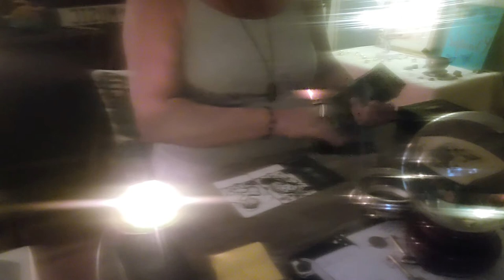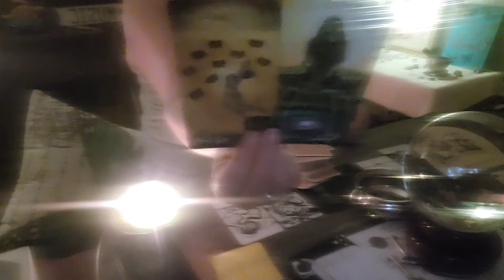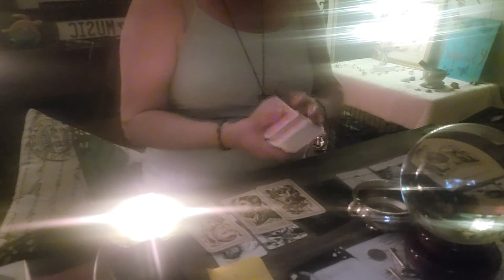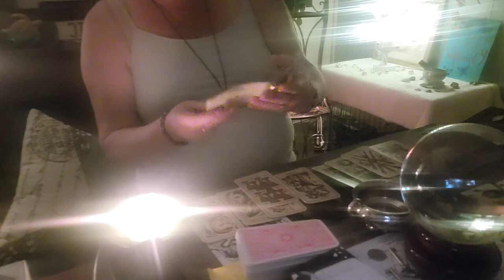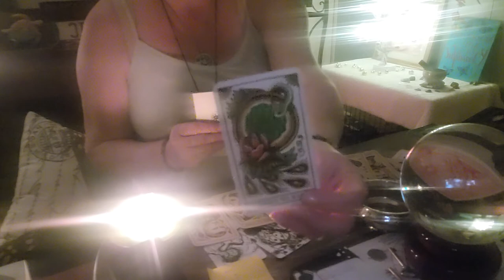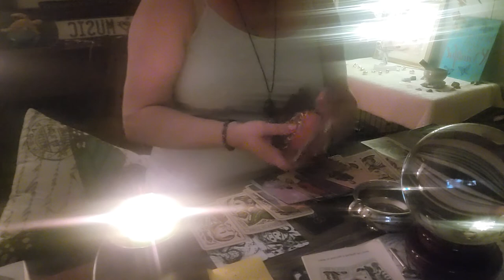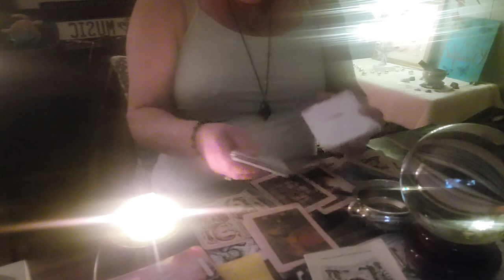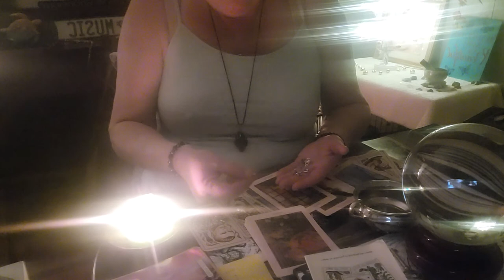Tragic Death and a message from the other side!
Sharing my spiritual gifts with the world. God channel's messages through me to others for their highest good. Join me and let's tap into the power that raised Jesus from the dead, which lives inside us. Let's raise the vibration of the planet by sharing, loving and being tolerant of all beliefs. I embrace and acknowledge the Divine in everyone. Thanks,

Namaste 🦉🖤🦋